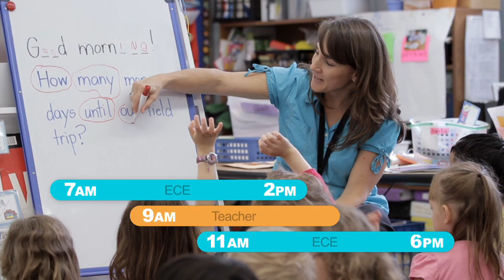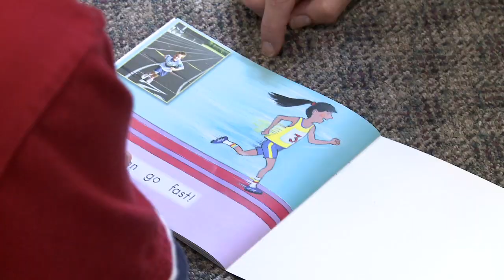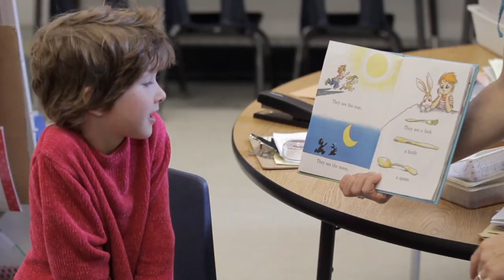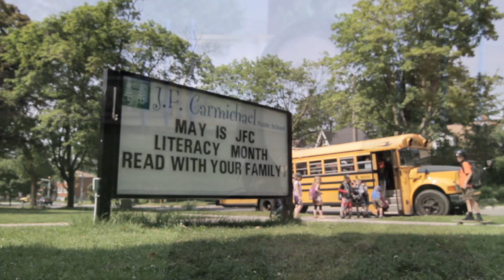Seamless Day Schools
The Atkinson Centre is pleased to release 'Seamless Day Schools, a film that documents a  full day of learning and play for children in Waterloo. Seamless day schools mean we are finally getting it right when it comes to meeting the learning needs of children and the work/family balance of parents. Board operated programs can be made available in every neighbourhood for every family.

"The long-term implications of early intervention that this program provides will be altering for our society.  This is almost the most important thing we have ever done to improve student outcomes." (Mary Lou Mackie, Executive Superintendant, Waterloo Region District School Board)